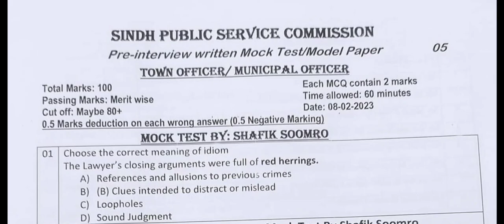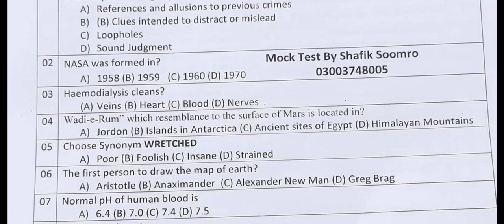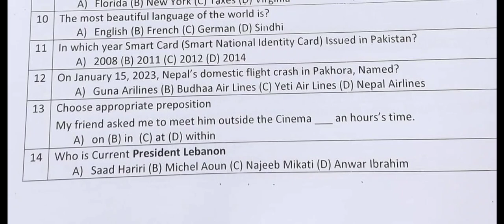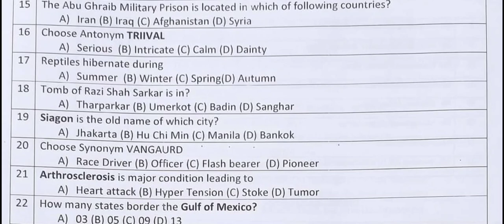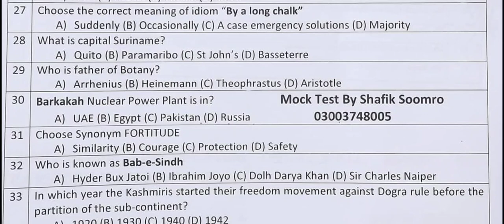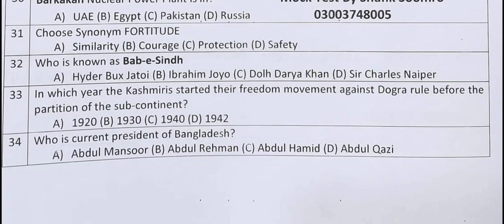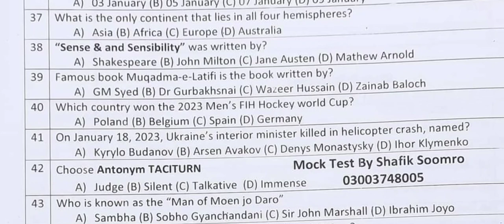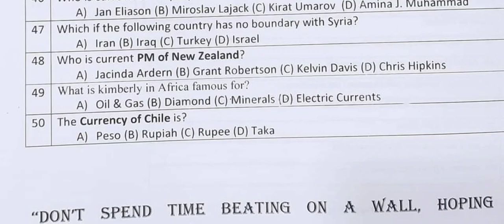SPSC Town Officer Test Preparation | Municipal Officer Test Preparation | Mock Test V Solved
The mock test/exam for SPSC Town Officer and Municipal Officer is shared in this video. This will help you in your preparation.
The purpose of this video is to prepare all the candidates for the test of the Town officer and Municipal Officer, this test will be conducted by Sindh Public Service Commission in near future.
Different Mock tests are shared in the playlist and also some important knowledge for the test is given. The link is given
Reti Educational Academy Channel was created to enable candidates/students to hunt scholarships, secure admissions and get a job.
In addition to this, Reti Educational Academy aims to prepare candidates for different examinations/tests including scholarship exams, and entrance and recruitment tests conducted by major testing services of Pakistan including ETC, HEC, NTS, STS, Federal & Provincial public service commissions of Pakistan.

 You may join any of our WhatsApp groups as per your interest.
And also share it with your contacts.